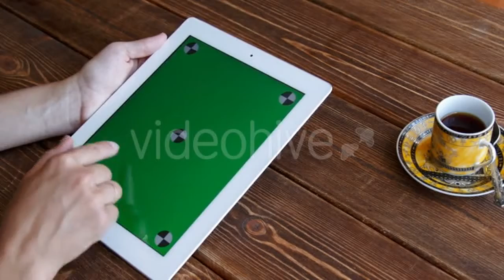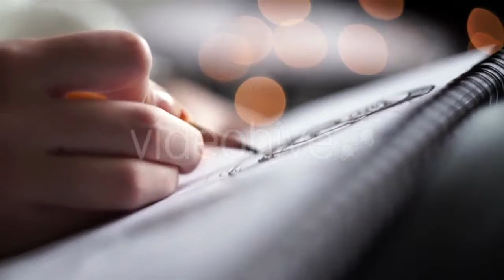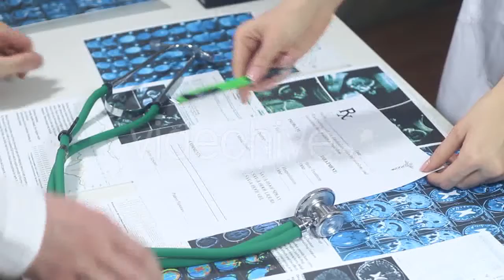Bratislava Castle Aerial View - (buildings) Stock Footage | Mega Pack +40 items